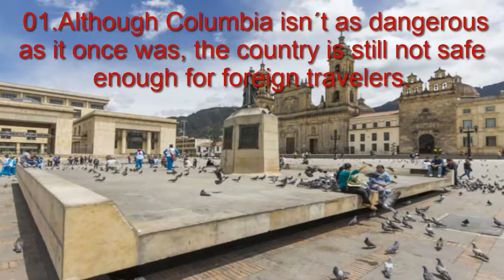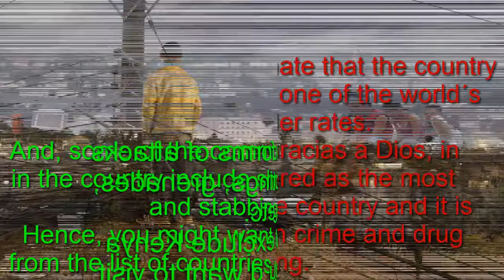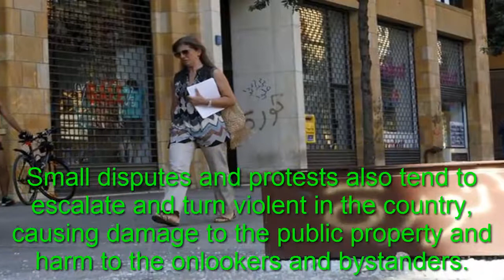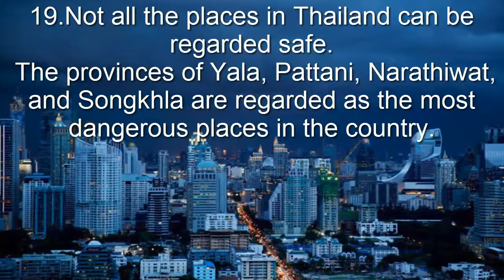Top 20 Most Dangerous Countries Of The World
10.The regions of Donetsk Oblast, Crimea, and Luhansk, in Ukraine, regularly witness fights between the Russian-backed armed separatists
and the Ukrainian armed forces.
The civilians continue to get caught up in the fighting. Therefore, if you are planning a visit to Ukraine,
you must avoid the aforementioned places at all costs.

09.It´s certainly unfortunate that the country of Honduras boasts of one of the world´s highest murder rates.
The department of Gracias a Dios, in particular, is considered as the most dangerous place in the country and it is regularly plagued with crime and drug trafficking.
What´s worse is the fact that the department barely sees the presence of police or military personnel.

08.Although the city of Nairobi is relatively safe, the areas outside the capital are dangerous, to say the least.
Terrorist attacks occur frequently outside of the capital.
And, some of the common forms of attacks in the country include shootings, grenades, and stabbings etc.
Hence, you might want to exclude Kenya from the list of countries you´d want to visit.

07.In the recent years, Egypt has witnessed the increase of the influence of ISIS and other extremist groups.
Not even the tourist hubs are spared by the terrorists who largely focus their attacks on various modes of transportation.

06.The country of Venezuela has seen the rise of social unrest largely owing to the lack of basic supplies such as medicine, food, water, and electricity.
Hence, the country has one of the highest crime rates in the world.
 Some of the crimes that occur frequently in the country include murder, robbery, kidnapping, and carjacking etc.

05.The country of Nigeria is plagued by the presence of violent extremist groups such as Islamic State West Africa and Boko Haram.
These extremist groups primarily target populated areas such as schools, restaurants, hotels, churches, and entertainment venues.
Therefore, if you are planning a visit to the country,
it is best for you to stay away from heavily populated areas.

04.If you like your First Amendment too much, it is in your best interest to steer clear of Pakistan.
The government in Pakistan greatly limits freedom of speech.
In addition to that, many foreigners are barred from visiting several places throughout the country.
Pakistan has also been plagued with political instability and religious conflict for years now.

03.El Salvador has one of the world´s highest homicide levels and the country is notorious for birthing the rise of numerous gangs.
Therefore, gang violence in the country is at an all-time high in the country
and these gangs deal with everything from extortion to arms and drug trafficking.

02.There is a large presence of several rebel and extremist groups in the country of Yemen.
The regular air strikes and presence of landmines in the country make it very difficult for the authorities to provide basic necessities
such as food, water, and medical supplies etc. to the citizens.

01.Although Columbia isn´t as dangerous as it once was, the country is still not safe enough for foreign travelers.
 The country is still filled with armed gangs notably BACRIM, that regularly commit crimes such as kidnapping, drug supply, and robberies etc.
Bombings and explosions in the capital of the country, Bogota, is also a regular occurrence.